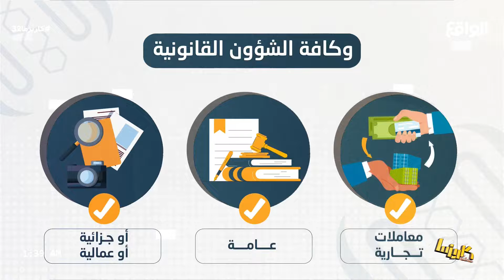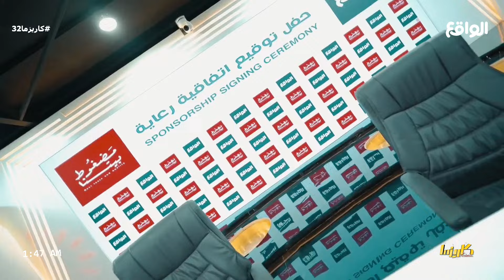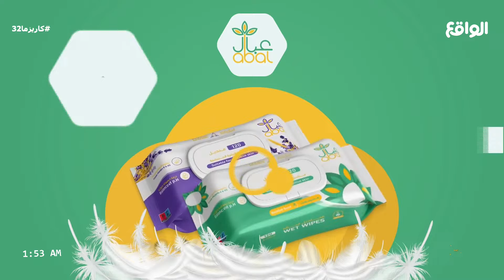الرادار الجزء الاول | سعود العتيبي - فهد معيان - علي الغامدي